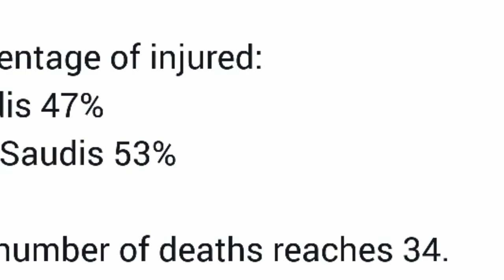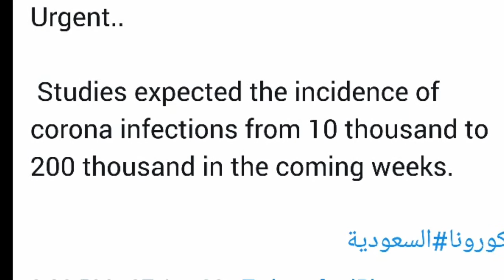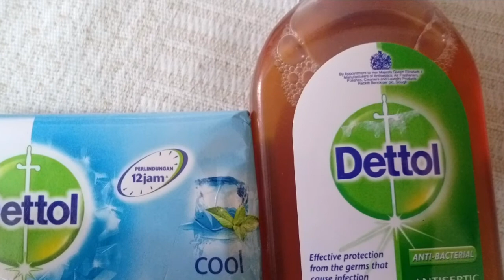saudi arabia, big announcement of healths, saudi news today 8-4-2020,saudi wazeri sehat ka bada elan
saudi arabia, big announcement of healths, saudi news today 8-4-2020,saudi wazeri sehat ka bada elan,in the next few weeks, the number of virus patients in saudi arabia could reach 200000,